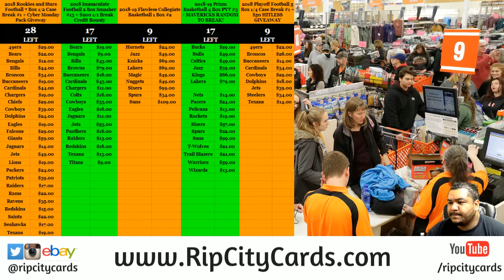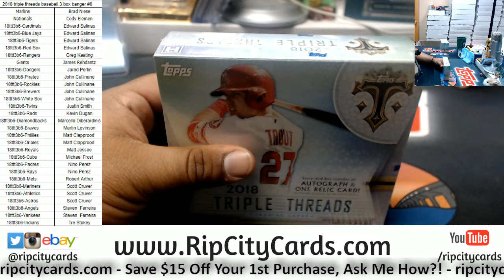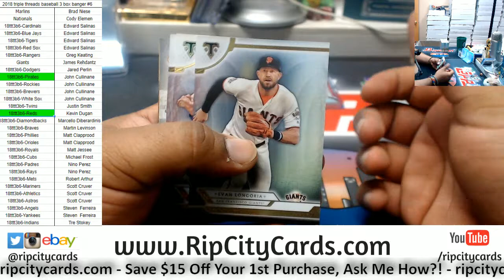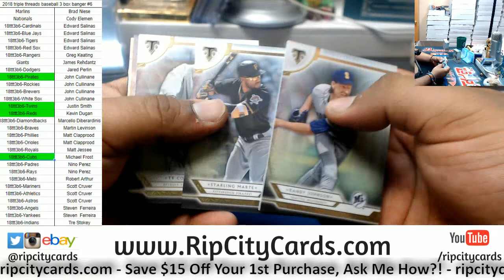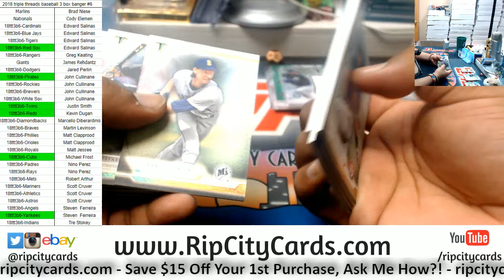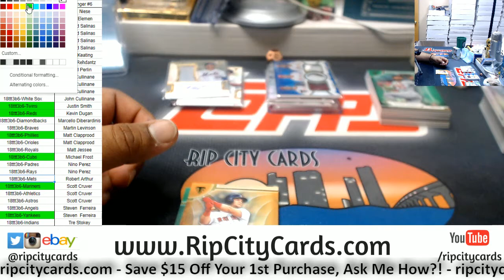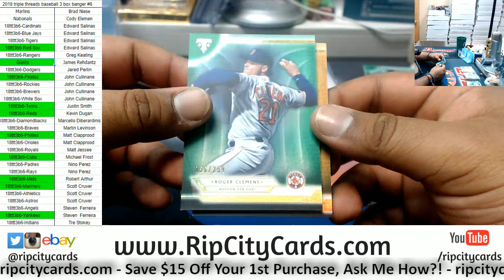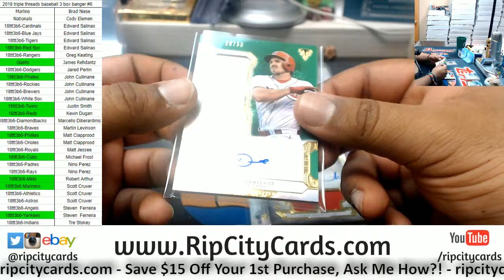2018 Triple Theads Baseball 3 Box Banger #6 RCC